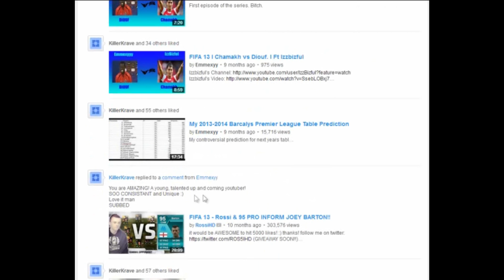well that's awkward...